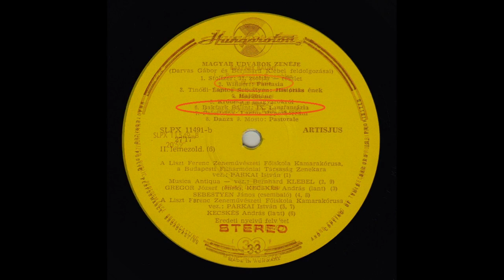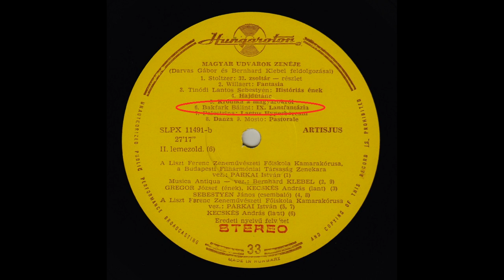Bakfark: IX. lantfantázia - Benkő Dániel & Kecskés András ("parallel")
EGY (1!) szerzemény, amelyet KÉT nagy "LANTOS" honfitársunk játékával hallhatunk!

       A két kiadvány adatai:
1./  BAKFARK: LUTE MUSIC / DÁNIEL BENKŐ
      Hungarotn, SLPX 11549, stereo, Made in Hungary, 1974.
2./  Music Life in OLD HUNGARY /13th - 18th Century/
       Hungaroton, SLPX 11491-93, stereo-mono, Made in Hungary, 1976.